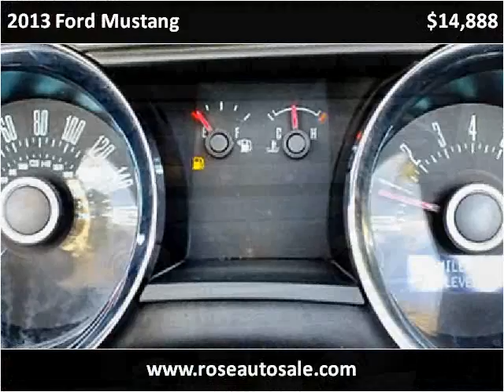2013 Ford Mustang Used Cars San Diego CA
This 2013 Ford Mustang is available from Rose Auto Sales.